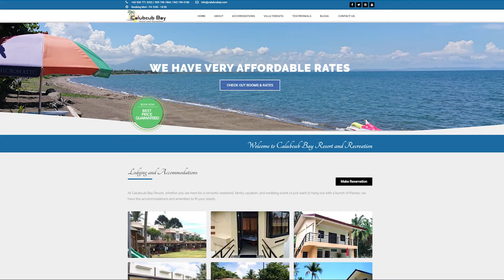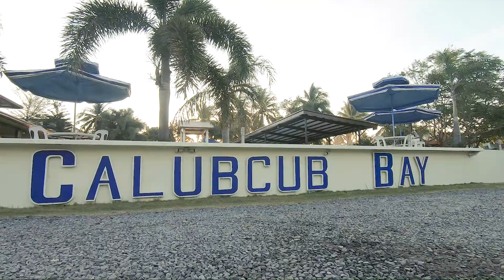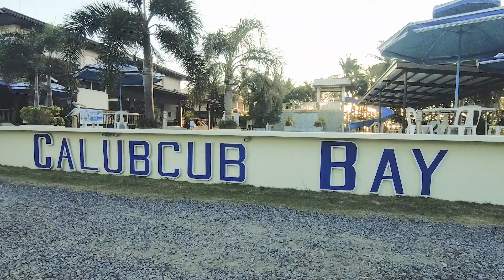Calubcub Bay Resort & Recreation San Juan, Batangas | House Caraan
Calubcub Bay Resort and Recreation, San Juan, Batangas

We'll get back to you as soon as we can.

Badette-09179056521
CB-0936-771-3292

We are located in SITIO PUNTOR CALUBCUB 1ST SAN JUAN, BATANGAS